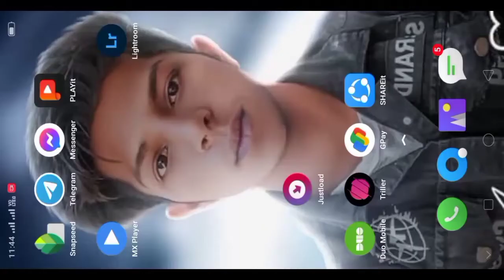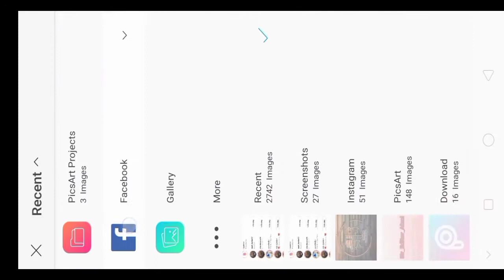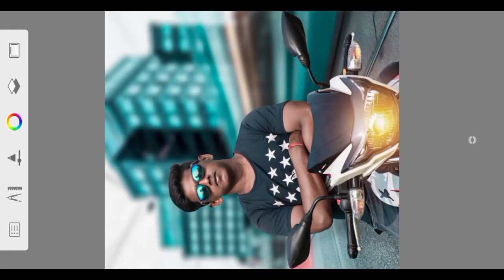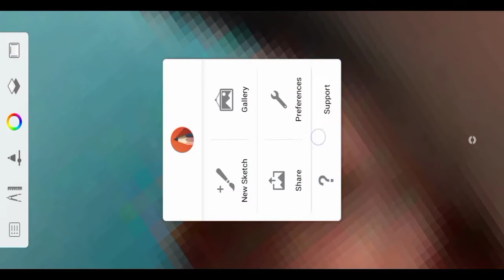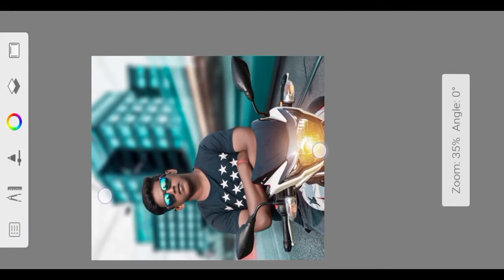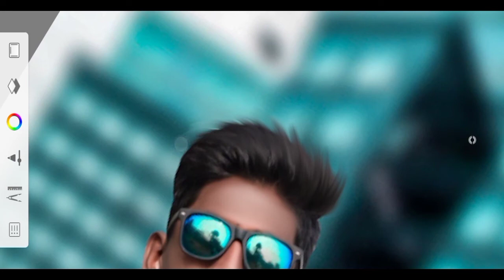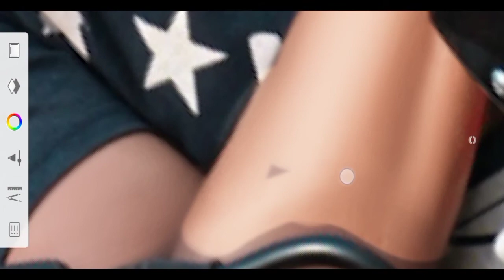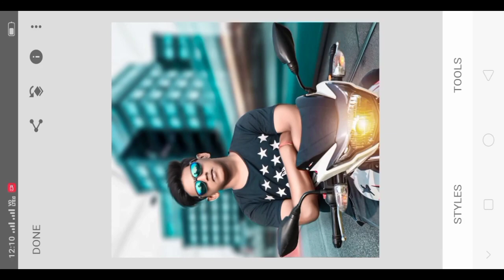PICSART BACKGROUND PHOTO EDITING, (@Mr_Editor_Afzal )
PICSART BACKGROUND PHOTO EDITING, (@Mr_Editor_Editor )

taki hameri video sabse paile Aap sable pass sabse paile pahunche

hamare es Chainal pe PicsArt lightroom sneepseed Aatudesk photo editing Sikne kon milegi

my YouTube channel name//mr_editor_afzal